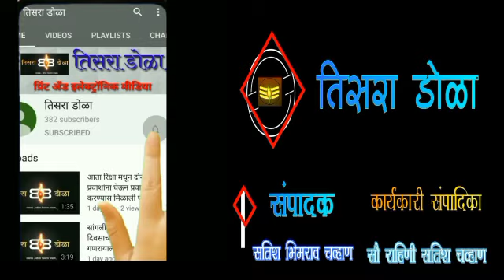मलकापूर पासून आंबा घाटाच्या दरम्यान गॅस टँकर पेटला ...